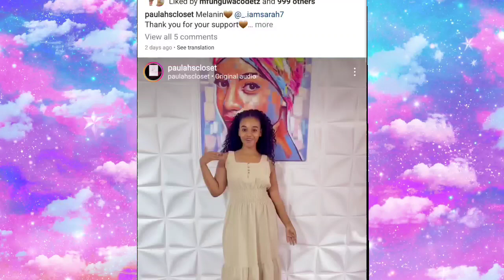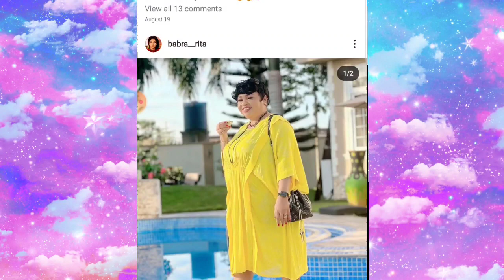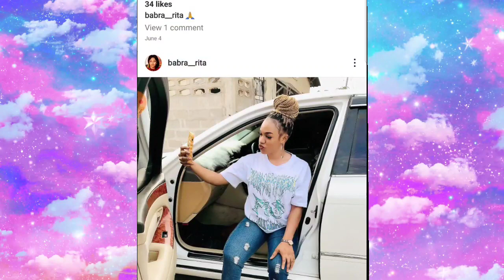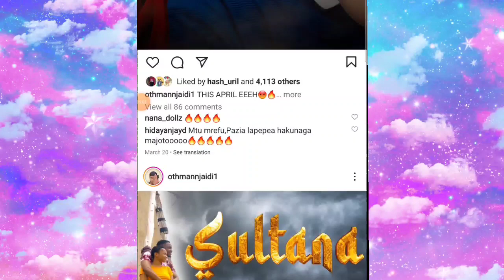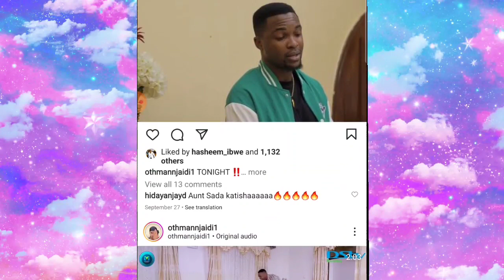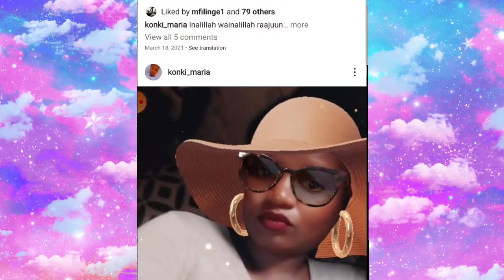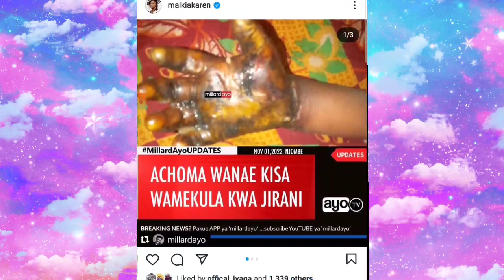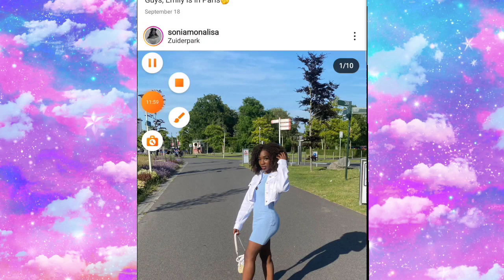LIST YA WATOTO WAREMBO WA MASTAA WANAOTIKISA WANAUME WOTE WAKWARE